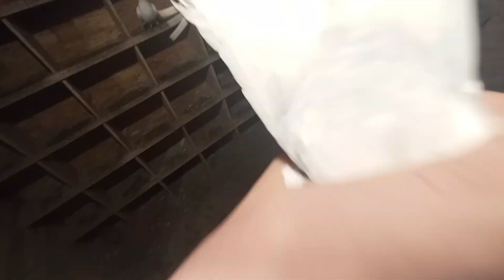Żałoba -8 po odejściu szybki przegląd ptaków